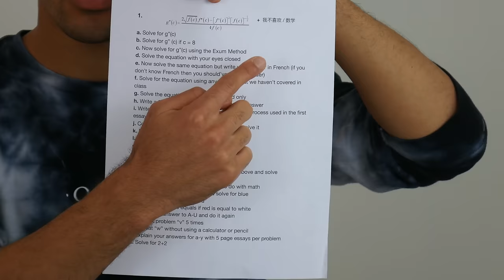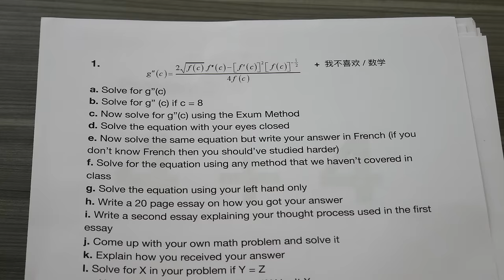Tests Be Like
40,000 Likes and I'll drop my next skit!